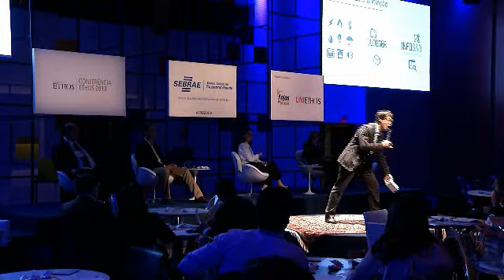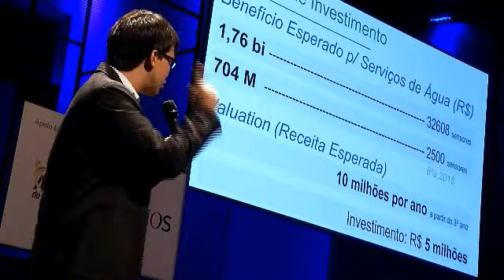Optimale - Conferencia Ethos 2013